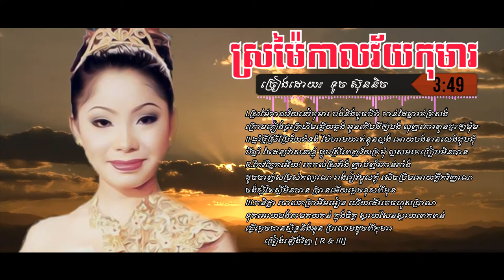ស្រម៉ៃកាលវ័យកុមារ - ទូច ស៊ុននិច | Sro Mai Kal Vey Koma by Touch Sreynich-KHMER OLD SONG LYRICS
ស្រម៉ៃកាលវ័យកុមារ - ទូច ស៊ុននិច | Sro Mai Kal Vey Koma by Touch Sreynich
I.ស្រម៉ៃកាលវ័យនៅកុមារ បងនិងតូចជីវ៉ា កាន់ដៃគ្នារត់ត្រសង
ក្រោមភ្លៀងផ្គរគ្រហឹមឆ្លើយឆ្លង អូនកើបដីឲ្យបង លុញគោរពួនផ្ទះឲ្យម៉ុម

II.ឆ្នាំថ្មីស្រីប្រែវ័យជំទង់ ម៉ែហាមឃាត់នួនល្អង អោយបងខានលេងជួបជុំ
បីឆ្នាំ ចៃដន្យវាសនាខ្ញុំ ជួបស្រីពេញវ័យក្រមុំ ល្អសមរកប្រៀបមិនបាន

R.កែវភ្នែកអើយ! រកកល់ស្រវាំង ញាប់ញ័រភាន់ភាំង
ដូចចាញ់សម្រស់កល្យាណ រាងរៀវមួលក្លុំ សើចប្រិមអោយភ្លឹកវិញ្ញាណ
ចង់ស្ដីតែស្ដីមិនបាន ប្រានអើយម្ដេចខុសពីមុន

III.កនិដ្ឋា ចោលភត្រាអឹមអៀន ហើយដើរគេចហួសប្រាណ
ទុកអោយបងតាមគយគន់ ក្នុងចិត្ត ស្ដាយសែនស្ដាយពេកពន់
ធ្វើម្ដេចបានស្និទ្ធនិងអូន ប្រលោមដូចពីកុមារ

ច្រៀងឡើងវិញ [ R & III]